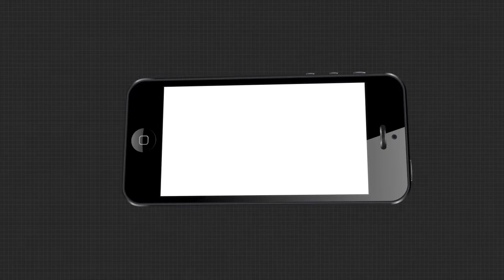କରୋନା ସଙ୍କଟ ମଧ୍ୟରେ ଆଜି ଠାରୁ ଆରମ୍ବ ହୋଇଛି ନିଟ ପ୍ରବେଶିକା ପରୀକ୍ଷା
କରୋନା ସଙ୍କଟ ମଧ୍ୟରେ ଆଜି ଠାରୁ ଆରମ୍ବ ହୋଇଛି ନିଟ ପ୍ରବେଶିକା ପରୀକ୍ଷା । ରାଜ୍ୟ ର 7 ଟି ସହର ରେ ଏହି ପରୀକ୍ଷା ଅନୁଷ୍ଠିତ ହେଉଥିବା ବେଳେ ଅନୁଗୁଳ ରେ ମଧ୍ୟ ଅନୁରୂପ ଭାବେ ଦୁଇଟି କେନ୍ଦ୍ର ରେ ଚାଲିଛି ପରୀକ୍ଷା